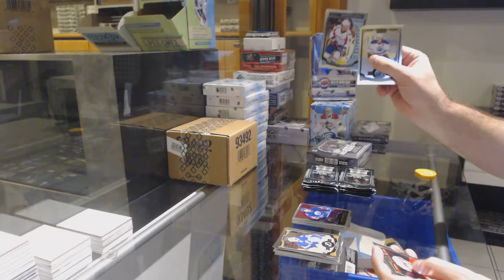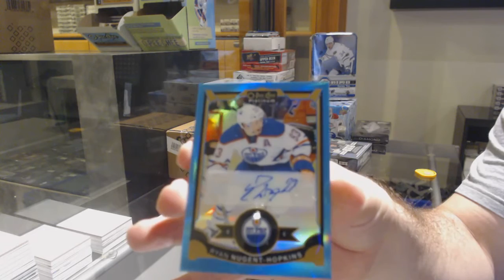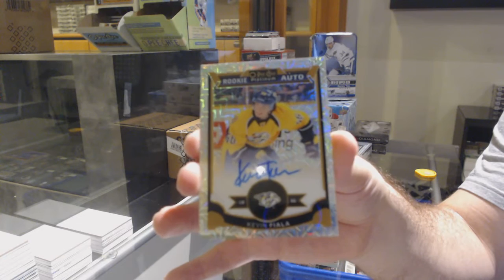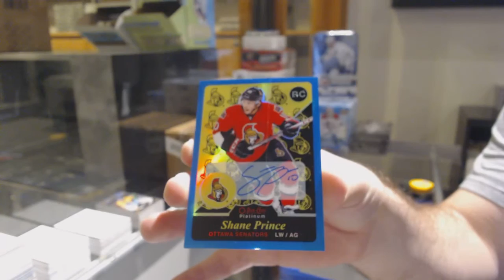15-16 Upper Deck OPC Platinum Hockey 2 Box Break - C&C GB #12,345